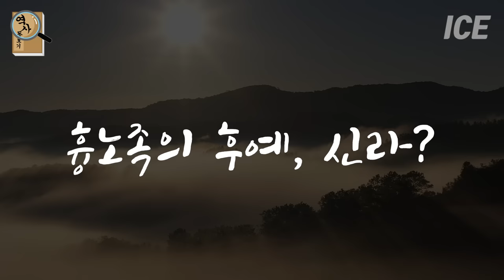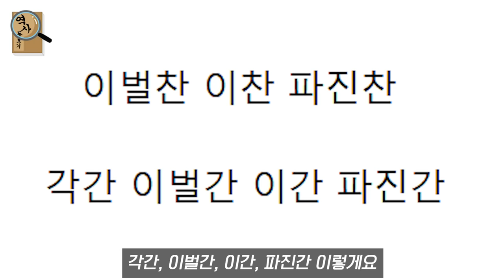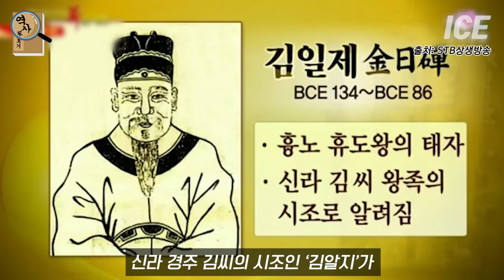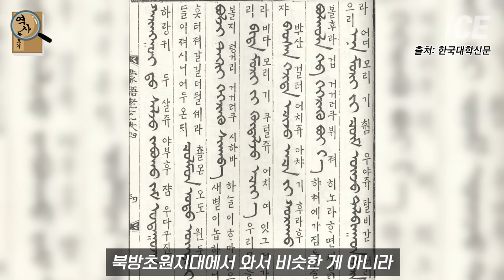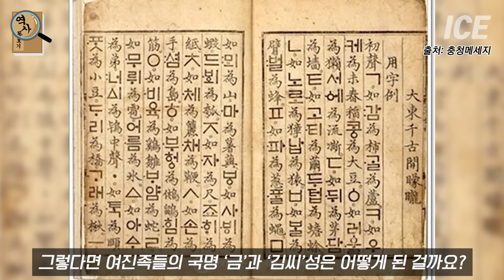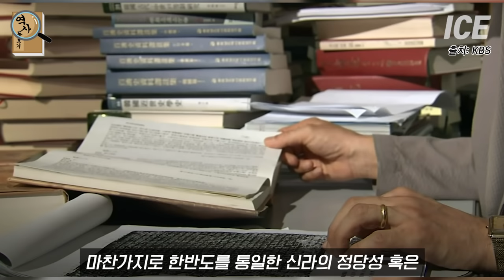신라는 진짜 북방 흉노족의 후예이고 신라 멸망 후 신라인은 여진족이 됐을까?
신라는 흉노족의 후예인가?

감사합니다 :)